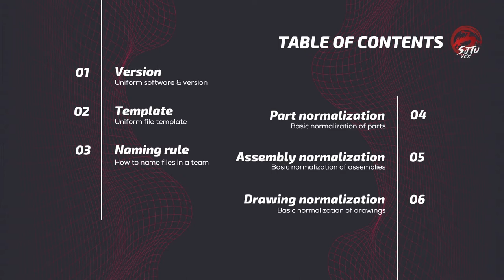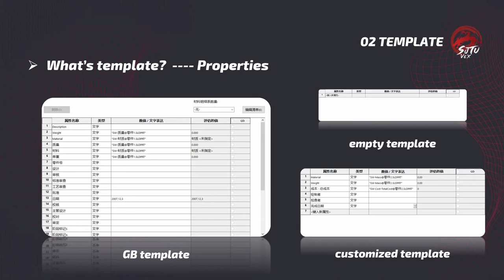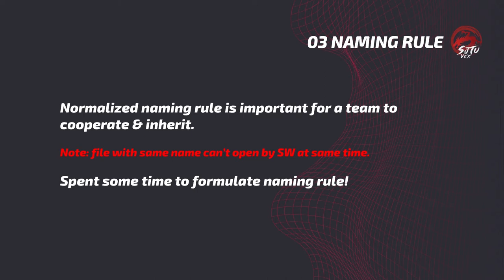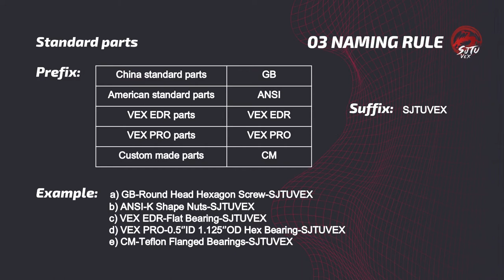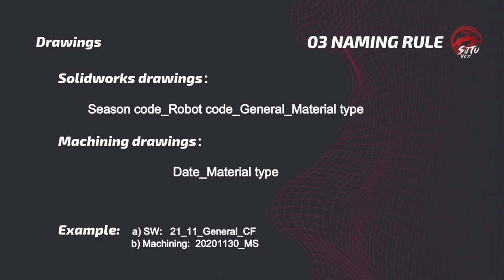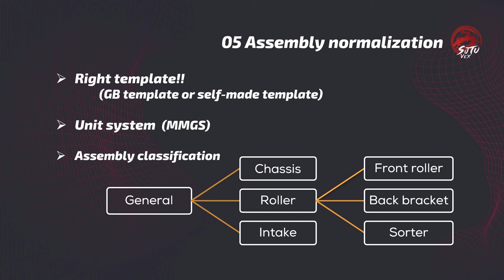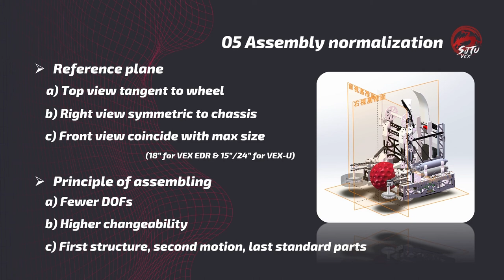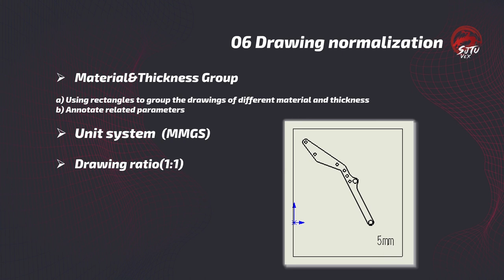2021 SJTU VEX Tutorial | Lecture 2: Introduction to SolidWorks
The topic today is SolidWorks, the software we use to build 3D models. We will mainly focus on skill or specification for team collaboration, so that the team is able to make better use of this software and fulfill the task.

Subtitles for English and Chinese are available.

Contents:
0:00 Overview
0:40 SW Versions
2:23 SW Templates
4:39 Naming Rules
10:26 Part Normalization
12:21 Assembly Normalization
16:51 Drawing Normalization